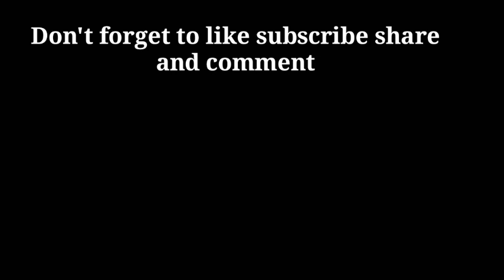NOTRE DAME ON FIRE ||ACTUAL PHOTO AND FOOTAGE OF WHATS LEFT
Built in 1163 the Cathedral took about 200 years to complete, it survived revolution plagues and world wars but last April 15th the historic cathedral was on fire and here's what's left of it